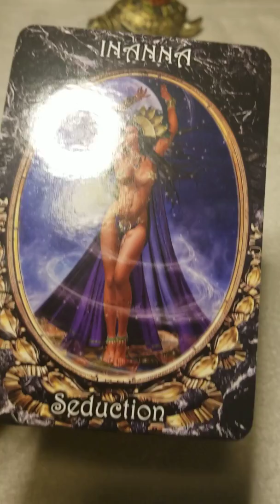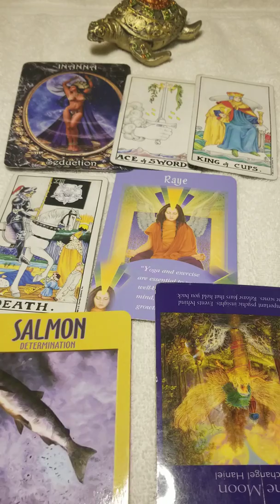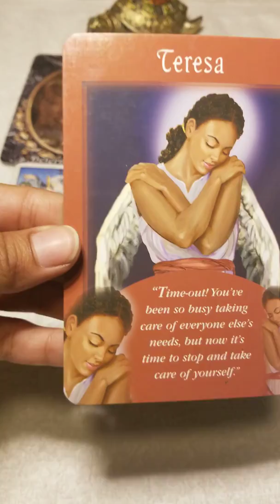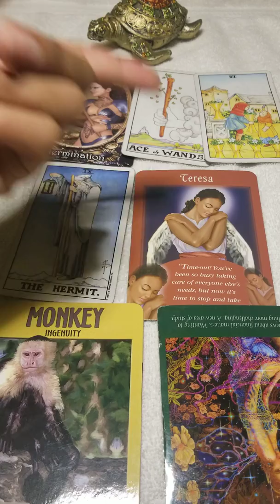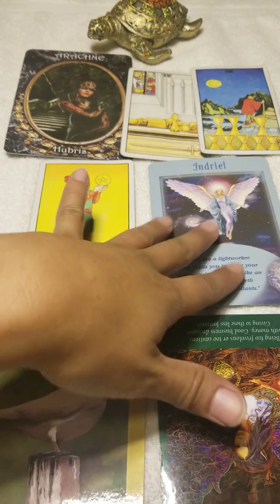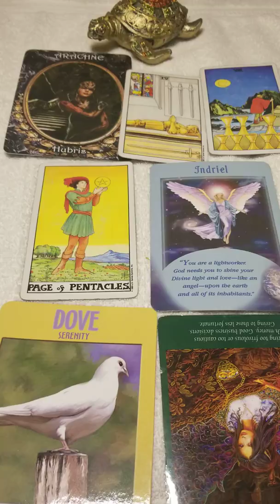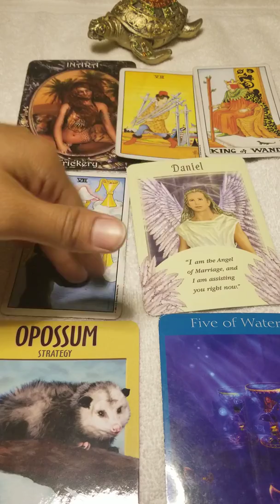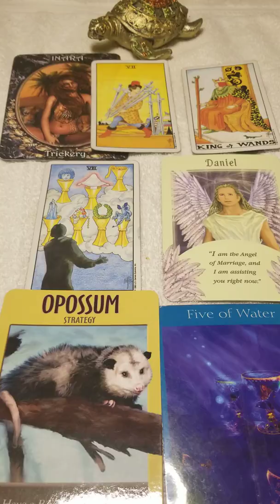december 2019 part #1 / pick a card(1)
time stamp
card 1 - 1:47   card 2 - 11:28   card 3 - 18:34 card 4 - 26:47

thank you all for watching this video is pick a card december 2019 prediction part 1. part 2 of this video will be on the right side next to this video if you go to my channel or you can go

email for any spells, candle prayers, any type of card readings and blessings done

SPELLS/CANDLE SPELLS/CANDLE PRAYERS
money, love, clear negative energies, improve business, remove curse/hex/bad luck, bring in new love, attract, get what you want, banish energies or a being, strengthen love in relationship, self love, self healing, bring in positive, luck.
READINGS : love, relationship, picture readings, tarot readings, past, present future, if you have a negative entity attached to you
BLESSINGS : for self, home, amulet, items, jewelry .